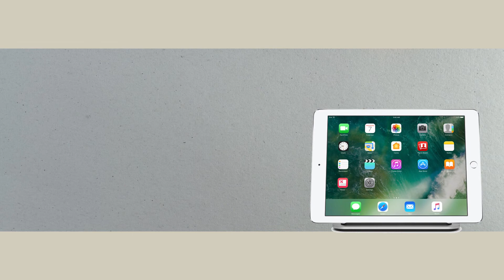How to say words of thanks in Haitian creole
You know that wonderful, warm-fuzzy feeling that comes over you when someone goes out of his or her way to spoil you, feed you, treat you, welcome you, bless you, support you or help you out? Of course you do. The feeling is gratitude, and it feels even better when you express it! Thanks you !
Saying “thank you” if often one of the first words learned in a new language.

Here are a few ways to say thank you in Haitian Creole.